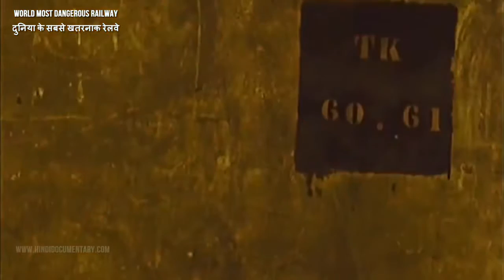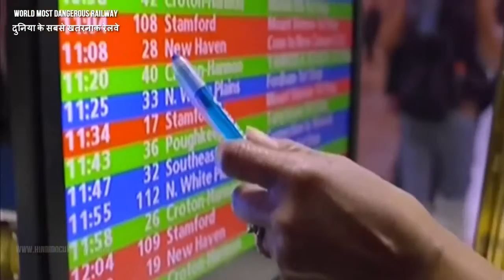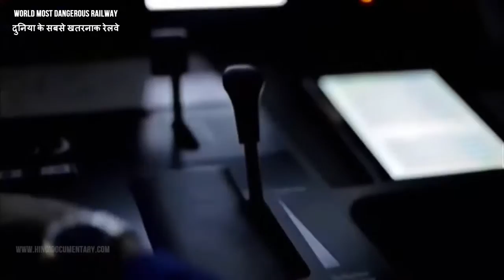World Most Dangerous Railways - Hindi Documentary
You have maybe heard or seen too much about most critical ways, roads, traffic jams... etc... but this is the most horrible Railways you have ever heard or seen.